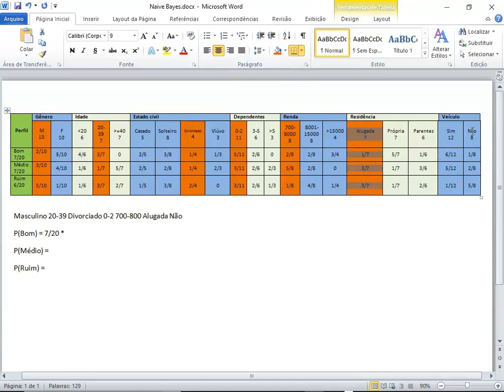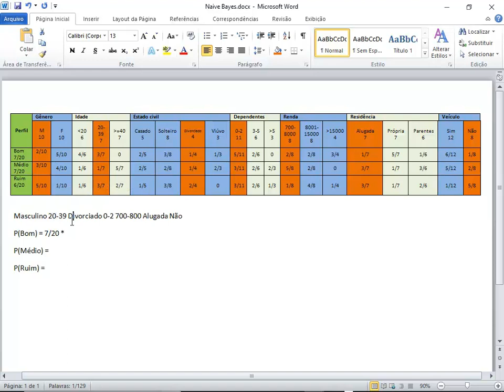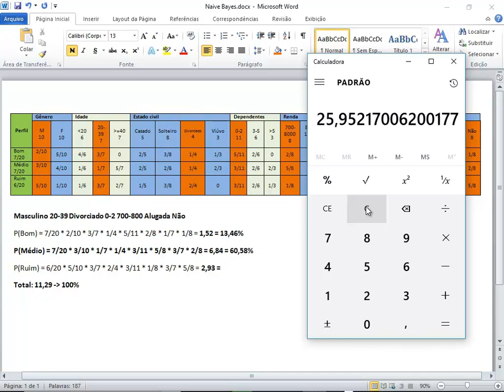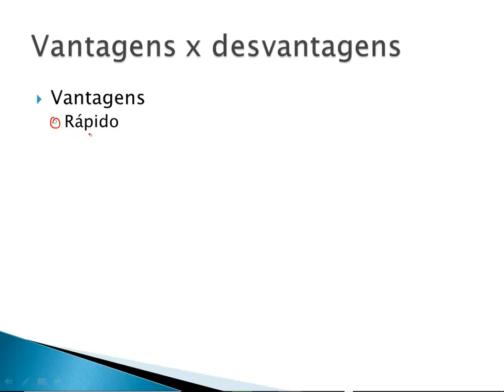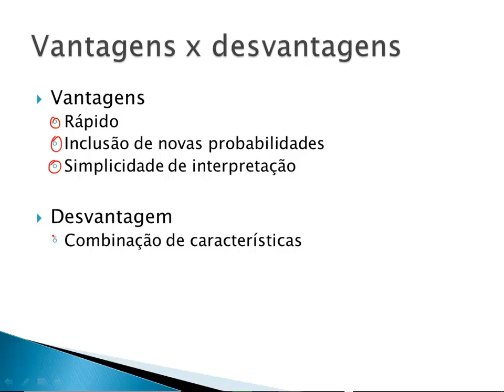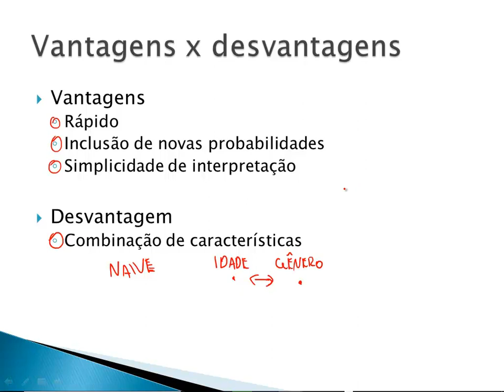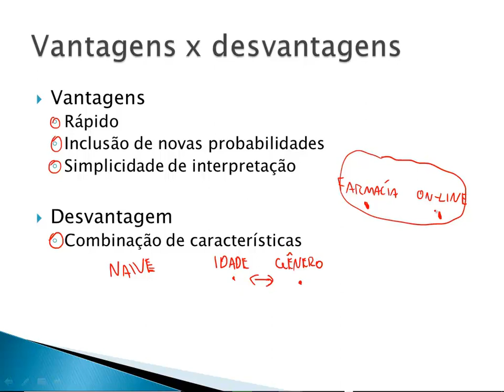Machine Learning no Delphi - Parte 24 Curso Completo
Nessa videoaula você será apresentado a parte 24 do curso completo sobre a Machine Learning no Delphi que está disponível aqui no nosso canal do youtube.

ERRATA: o cálculo está errado, pois perceba que quando mostro na calculadora é retornado valor em notação científica (e5 e e4), o que quer dizer que o valor é bem pequeno e seguido de vários zeros. O resultado final é que o pagador é ruim!